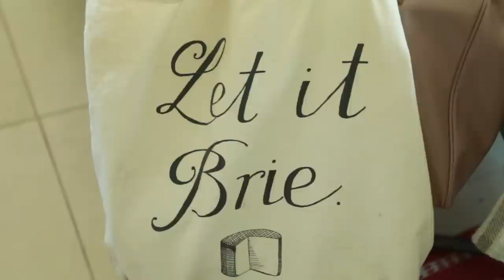My Lazy Morning Routine.